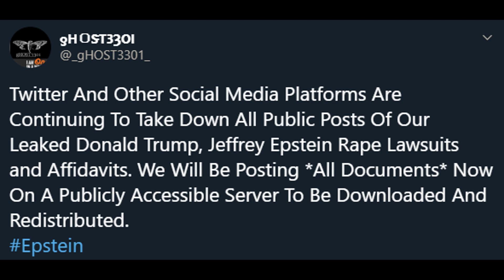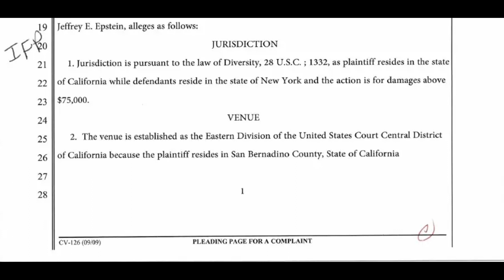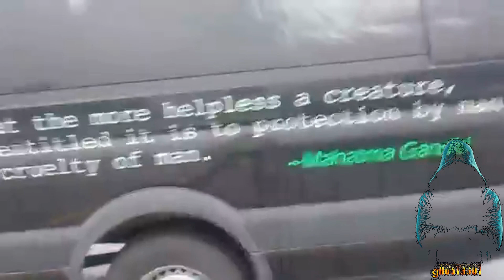Anonymous Returns: Hacking New York Police Camera Feed Exposes More On Trump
=Anonymous Global Hacking Collective=

"Hacking The Conscience And The Narrative One Mind At A Time"

Anonymous Hacking Van Coming To A City Near You !

~gHOST3301~